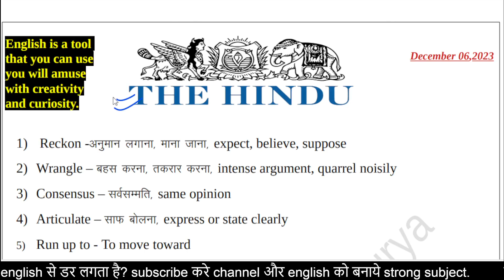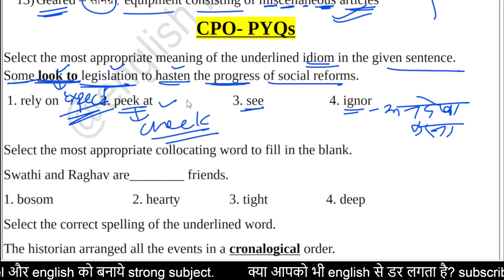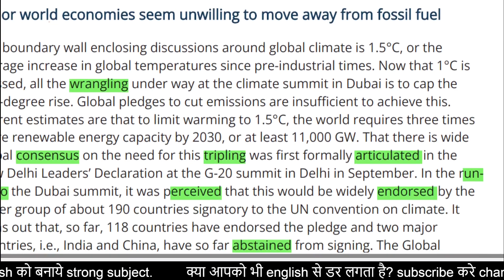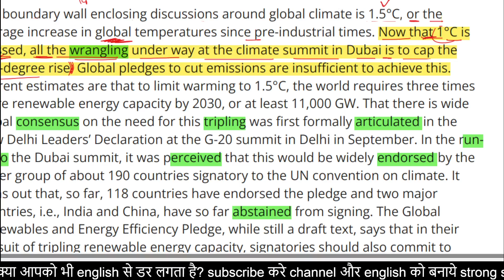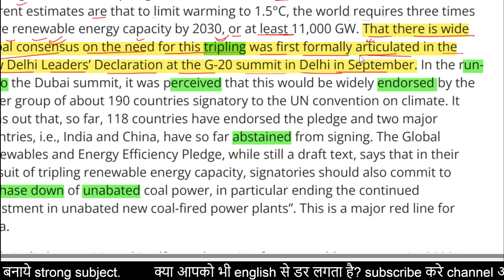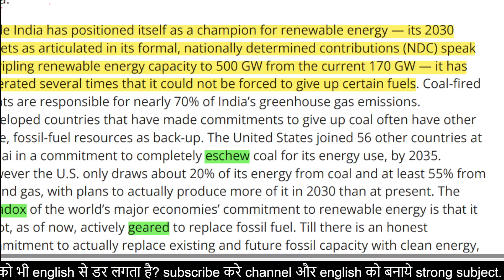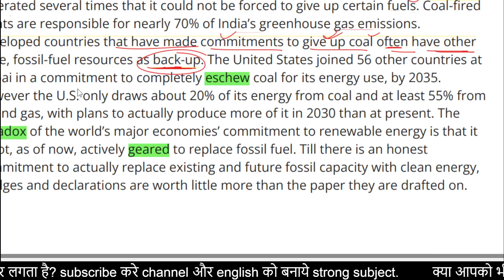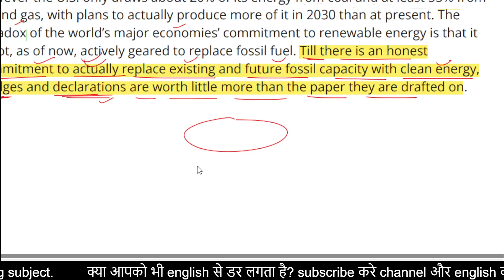ll The Hindu Editorial Today ll December 06 , 2023 ll The Hindu Newspaper Today ll